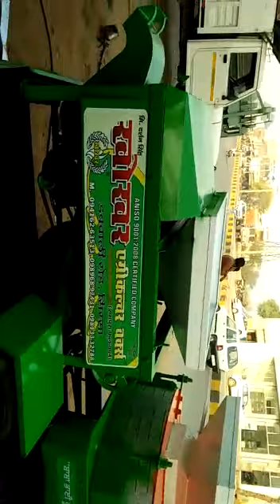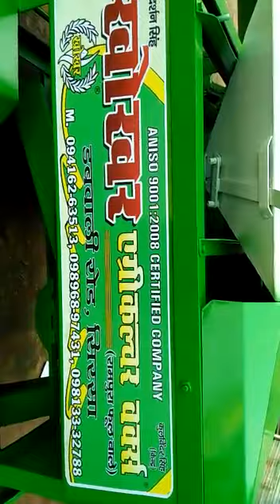New model atta chaki Khokhar agri cultural dabwali road sirsa